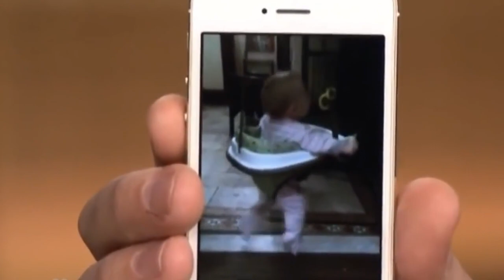Family Day with Jimmy Fallon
A funny actor, a comedian, a musician and a host Jimmy Fallon became famous on TV due to the SNL show that had been lasting since 1994 and up till 2004. Currently he is a host of a popular show called Late Night with Jimmy Fallon on NBC. Fallon has a unique feature to get in good with people and especially celebrities who come to the show every night. He has a poignant wit along with an amazing sense of humor. Apart from that he is also a father to two girls and a loyal husband. Perhaps this inspired him to write a book for children, which turned out to be extremely popular.

Jimmy’s mother Gloria was a housewife and according to Fallon, the best mom he could have ever had. She never stopped him from being creative as well as never discouraged him from all the passions he had, like playing the guitar, copying people’s voices and others. The mother and son were very close that’s why when she passed away in 2017, it was a big loss for the whole family.

The father James is a Vietnam War Veteran. He also worked for IBM as a machine repairman. It would be interesting to know that the father never wanted a son to pursue a career in the entertainment industry because he himself once tried to be a musician and it didn’t work. However, a son succeeded and Fallon Sr. is extremely proud of him.

A famous host has an older sister named Gloria. Like a brother, she also has excellent sense of humor and works as a comedy writer. Additionally to that, she works on a couple of blogs and websites.

Fallon can boast of not only a successful professional life but also personal one. Since 2007 he has been married to Nancy Juvonen, who is a co-owner of a production company with Drew Barrymore. Furthermore, it was Barrymore, who introduced the two to each other. Four months later, a funny comedian proposed Juvonen.

The newlywed couple couldn’t wait to have kids but nothing seemed to work in terms of babies. That’s why the only possible solution for them was surrogacy service and that’s what they did!

Their first baby, a daughter Winnie was welcomed in summer of 2013 and became a real gift after many years of childlessness.

Just a year later, Frances became a wonderful addition and looks as cute as her sister.